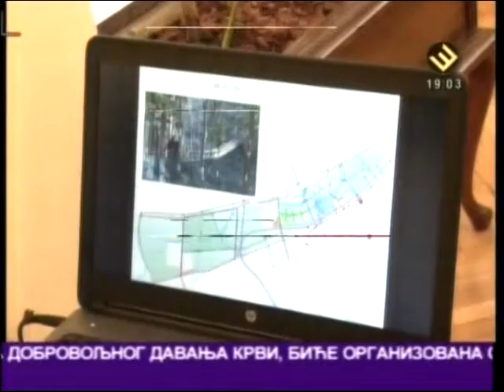Zeleni Srbije Šabac: TV Šabac Komisija za izgradnju Sava parka 30. jul 2015.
Danas je u Šapcu sa radom počela Komisija za izgradnju Sava parka, zelene površine sa najrazličitijim sadržajima na desnoj obali reke Save koja će zauzimati 300 hektara na prostoru između Novog mosta i Kočinog kanala. Član ove komisije je i dr Dejan Pavlović, predsednik Pokreta za Šabac Zelenih Srbije.

Pokret za Šabac Zelenih Srbije je tokom ove godine u više navrata već ukazivao na potrebu povećanja površina pod zelenilom kako bi grad Šabac sa nedopustivih 4 kvadratna metra zelene površine po glavi stanovnika počeo da se kreće ka evropskom standardu od 25 kvadratnih metara po glavi stanovnika. Na konferenciji za medije održanoj 25. maja ove godine pokrenuli smo i inicijativu za izgradnju velike parkovske površine i kao lokaciju predložili upravo prostor pored obale Save.